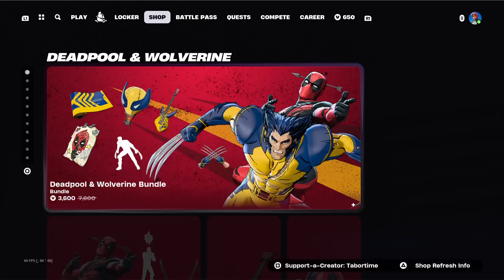Deadpool & Wolverine In The Item Shop Now